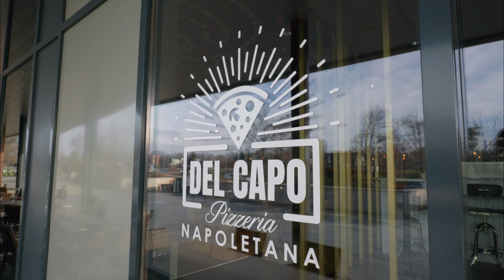A Szeged Nova világbajnoki TOP10-es pizza séfje Alex fogadott bennünket!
Nagyon izgatottak voltunk, amikor a Szeged Nova-ba értünk, hiszen tudtuk: Nápolyban felnövő, a világbajnokságon résztvevő, ott a legjobb 10 közé jutó magyar csapatban szereplő pizza séffel találkozhatunk, és ha ügyesek vagyunk akkor még együtt is süthetünk Alex-al. Nagyon kíváncsi voltam rá: Hogyan került Nápolyba? Mennyi pizzát sütött már? Sőt azt is megtudtuk, hogy nagyon szereti városunkat Szegedet! Nézd meg gasztro vlogunkból ezt a részt: